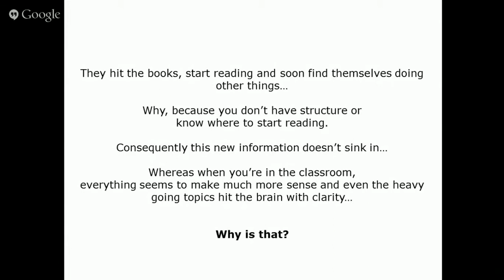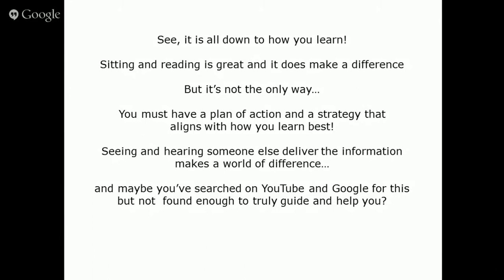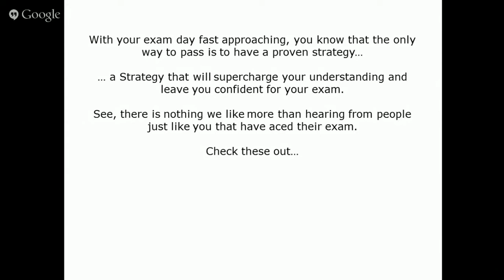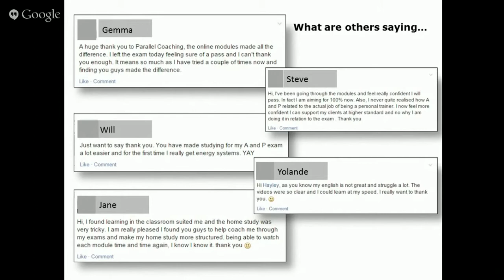Level 3 Anatomy and Physiology - Revision Mastery Series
A simple way to pass your Level 3 Anatomy and Physiology test first time even if you dread exams.

Maybe you are just determined to get the best score possible.

Or, you’ve tried reading from you course manual and nothing seems to stick!

Imagine having all your course materials in one place, with an expert tutor talking you through each topic in detail with over 5 hours of video and downloadable cheat sheets to guide you.

You’ll be left knowing and not guessing…

Now you can head into the exam room with 100% confidence and clarity in all areas of your anatomy and physiology test!

The best thing is, no matter where you are, you can access it.

It’s like having a walking talking course folder 100% of the time…

Well, this is all inside the Parallel Coaching Revision Mastery Series
With your L3 Anatomy and Physiology test day fast approaching, you know that the only way to pass is to have a proven strategy…

… a Strategy that will supercharge your understanding and leave you confident for your exam.

What this really means is, you pass first time and you can continue your path into a thriving fitness career.

The Parallel Coaching revision mastery course is designed to bolt on to your Level 3 Personal Trainer qualifications and progress your understanding of anatomy and physiology.

Study Options:
Short Course
Online and unlimited access
24/7 Interactive Student Zone
Downloadable cheat sheets for each video
Unlimited Student Support

Video 1 = Heart and Circulatory System
Video 2 = Musculoskeletal System
Video 3 = Major Muscles and Locations
Video 4 = Posture and Core Stability
Video 5 = Nervous System
Video 6 = Endocrine System
Video 7 = Energy Systems
Plus 2 bonus videos